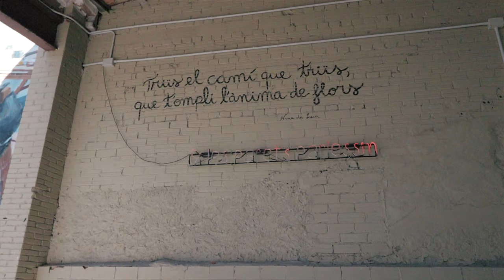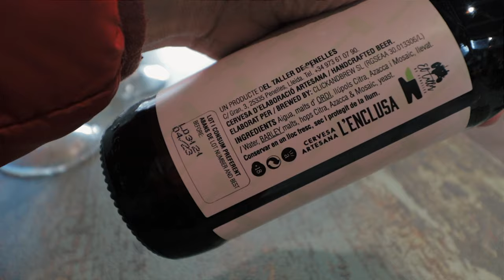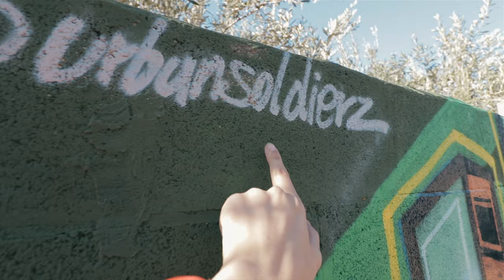Penelles, el pueblo con más Grafitis de España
Penelles, un pequeño pueblo en la provincia de Lleida, mundialmente conocido por la cantidad de grafitis que tiene y por los numerosos concursos que celebran cada año. Una gran cantidad de artistas de todo el mundo visitan Penelles para dibujar sus obras.

Que Equipo Usamos:
Cámara Principal
Cámara Secundaria
Cámara Pequeña
Objetivo Principal
Objetivo 2
El mejor objetivo para APS-C
Micrófono Principal
Micrófono inalámbrico
Disco Duro
Tarjeta Memoria UHSII
Tarjeta Memoria UHSI
Bateria GH5 MarkII
Batería Canon 80D
Filtro ND Mavic Air
Filtro ND 77mm
Adaptadores para Filtro ND
Mochila para las cámaras
Mochila Viaje Hombre
Mochila Viaje Mujer
Pera Limpiadora Cámaras
Funda para Tarjetas de Memoria

Podéis probarlo gratis!
La Tarjeta que usamos para sacar dinero sin comisiones en todo el mundo